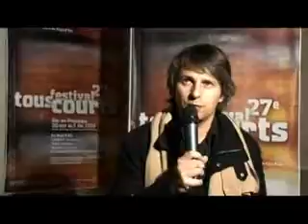FESTIVAL TOUS COURTS 2009 : Soirée de clôture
Les membres du jury commentent le palmarès et nous racontent leur expérience.